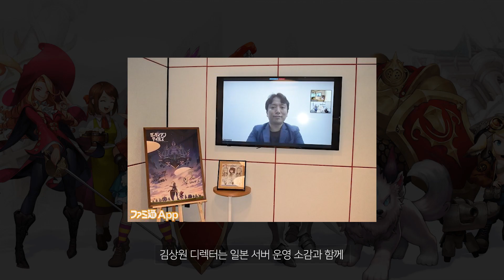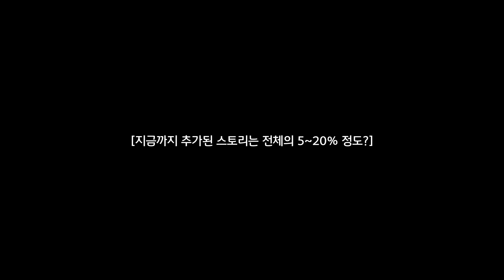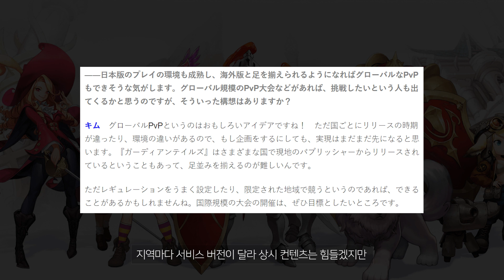가디언테일즈 김상원 디렉터 "스토리 진척 5~20%쯤", "국제 대회 꼭 해보고 싶다." 패미통과의 인터뷰 발췌